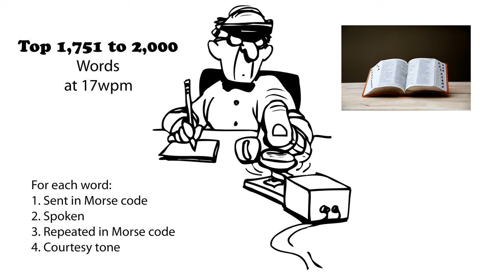Top 1,751 to 2,000 Words 17wpm